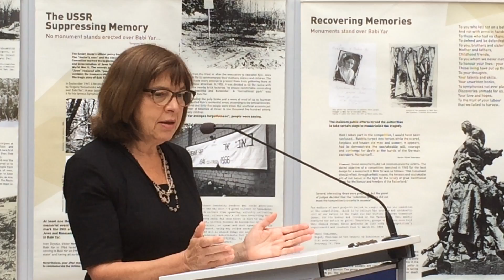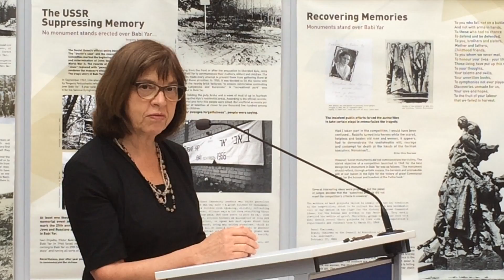Babi Yar Massacre Remembered In The European Parliament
Prominent German MEP Rebecca Harms speaks at the opening of an exhibition in the European Parliament in Brussels, June 20th 2016.

From 29-30 September 1941, some 34,000 Jews, along with a number of clergymen and others, were massacred by German troops at Babi War, Kyiv, Ukraine.

Read also: Don't tell me it can't happen again: Babi Yar 75 years